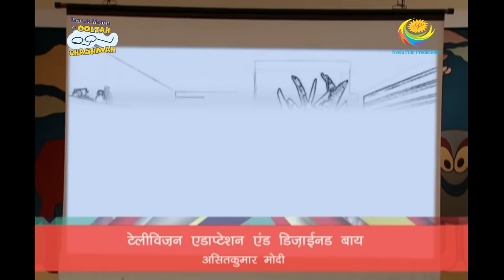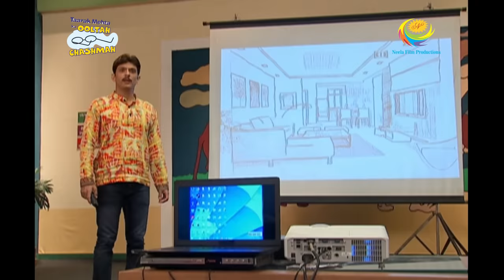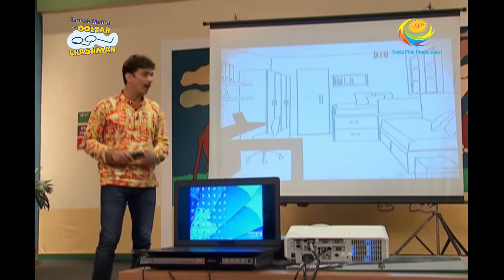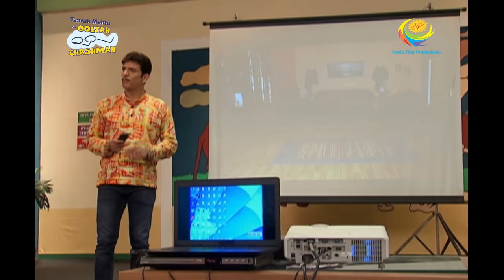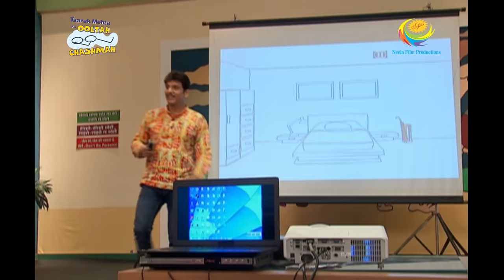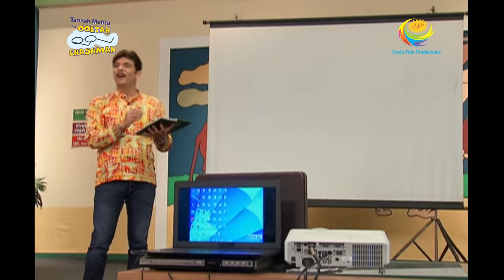Taarak Mehta Ka Ooltah Chashmah - Episode 1783 - Full Episode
Episode 1783:
Saptrangi is telling Gokuldham residents about the budget because the budget will decide the faith of renovation in Gokuldham. After the budget session, everyone seems to be pleased by Saptrangi's effort but Bhide is concerned about his expenses as it is exceeding the expected limit. Can Bhide bear the renovation expense?